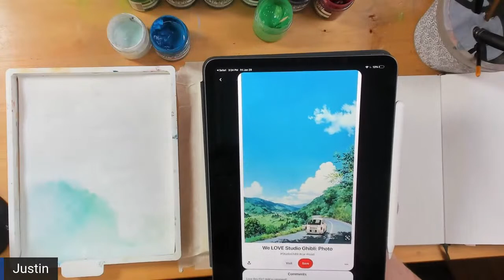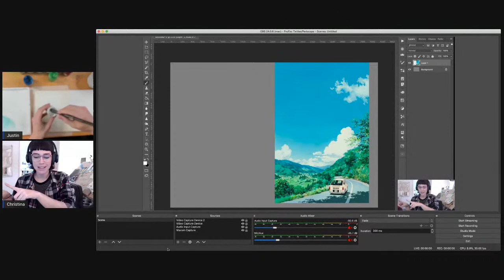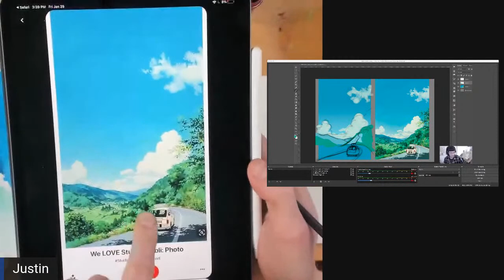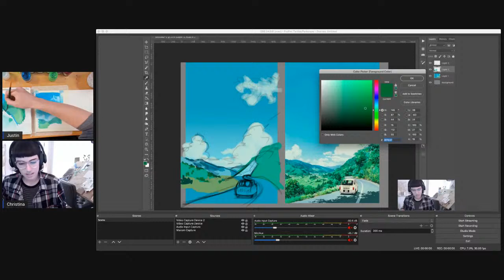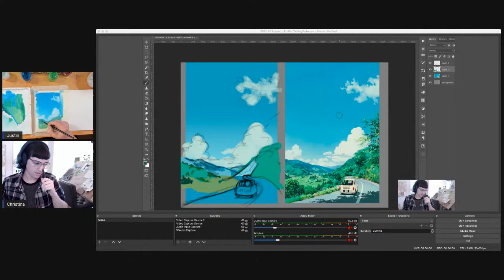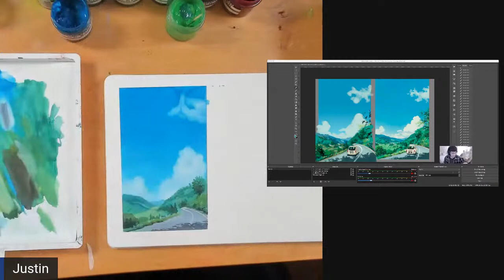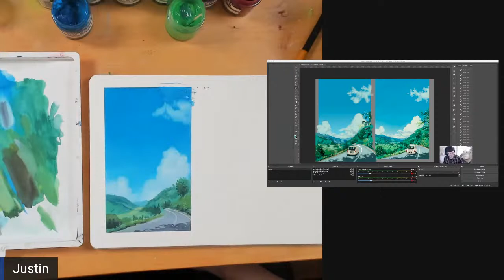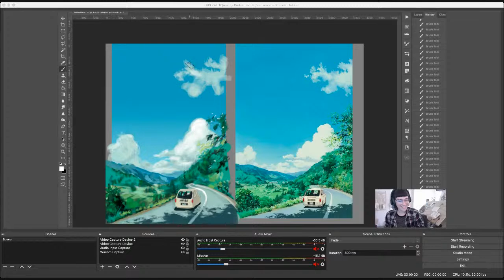Studio Ghibli Speed paint + chat with Christina Bindon